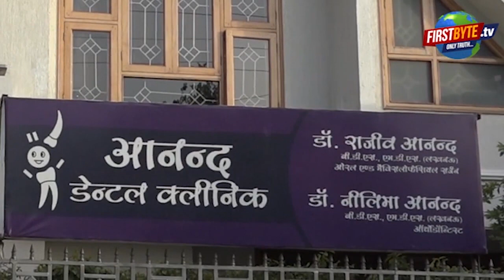मेरठ में मिलावटी पेट्रोल डीज़ल का खेल बदस्तूर जारी, छापा । Firstbyte.Tv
पूर्व के मामलों में लीपापोती होने के कारण मेरठ ज़िले में नक़ली व मिलावटी पेट्रोल व डीज़ल का खेल बदस्तूर जारी है। सफ़ेदपोश अपने कपड़ों की क्रीज़ टूटने नहीं दे रहे हैं और नागरिकों को इस तेल के कारण अपनों वाहनों की ज़िंदगी से खेलने के लिये मजबूर होना पड़ रहा है । रविवार को परतापुर थाना क्षेत्र के बिजली बंबा बाईपास स्थित बाजोट गांव के बीचो बीच रिहायशी इलाके में नकली तेल बनाने की सूचना पर पुलिस ने छापा मार दिया जहां से पुलिस ने हजारों लीटर मिश्रित पेट्रोलियम पदार्थ बरामद किया ।
पुलिस ने इसकी सूचना तुरंत आपूर्ति विभाग को दी। मौके पर पहुंचे आपूर्ति विभाग इंस्पेक्टर दिनेश चंद्र ने बताया कि वसीम नामक व्यक्ति गाँव के ही दीपक त्यागी के मकान में इस गोरखधंधे को अंजाम दे रहा है। वसीम लोहियानगर का रहने वाला है।
ग्रामीणों का कहना है कि यहां से तेल ले कर जाने वाली गाड़ियां कुछ आसपास के प्राइवेट कंपनियों के पेट्रोल पंप पर भी देखी गई हैं जिसे देखकर लगता है कि यहां से बनने वाला नकली तेल कई प्राइवेट पेट्रोल पंप पर भी सप्लाई किया जाता था जिसकी जांच पुलिस एवं सप्लाई विभाग करने में जुट गया है।
बता दें कि पूर्व में वेस्ट यूपी के बड़े तेल कारोबारी संजय कुमार के ठिकाने से 70 हज़ार केरोसिन बरामद हुआ था, हालात ऐसे बन गये थे कि संजय कुमार रतिराम की गिरफ़्तारी तय थी लेकिन नतीजा अंत में ज़ीरो की साबित हुआ । ऐसे मामलों में कोई प्रभावी कार्रवाई न होने का असर है कि तेल के इस काले धंधे में सफ़ेदपोश की सफ़ेदी बढ़ती ही जा रही है ।
इस खबर में फ़िलहाल इतना ही, बनी रहेगी हमारी नज़र । आप देखते रहिये फ़र्स्ट बाइट टीवी … नमस्कार